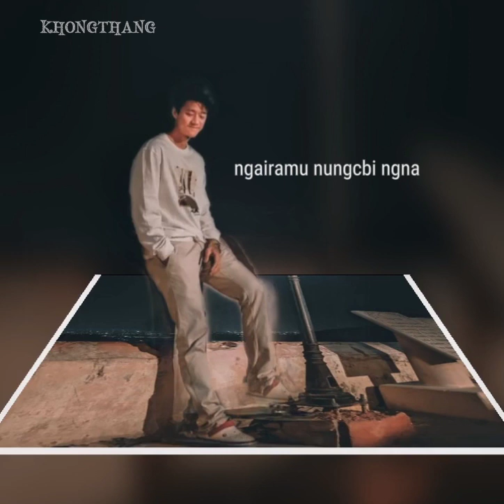New ABHISHEK tongbram song whats app status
new manipuri whats app status